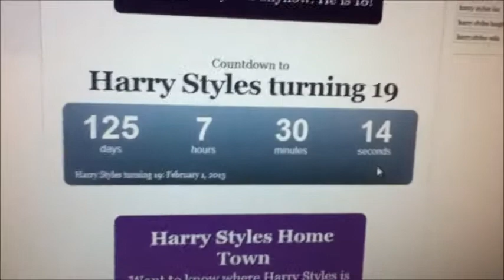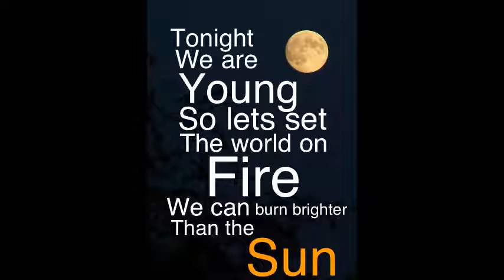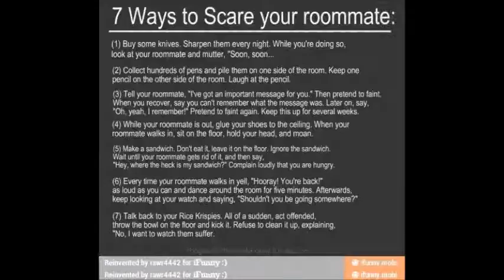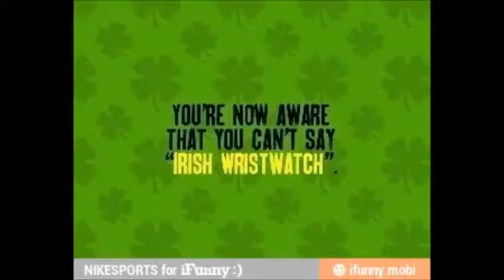BEC's Collage of photos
Random photos that were on my iPod the past couple of years!